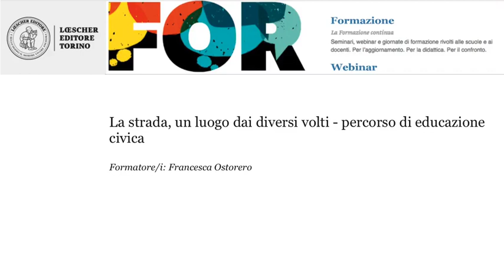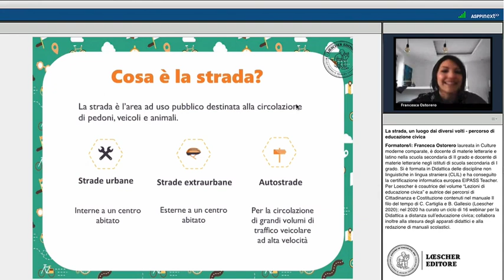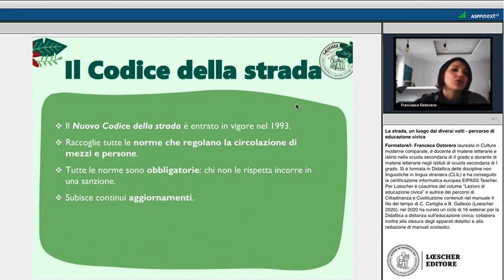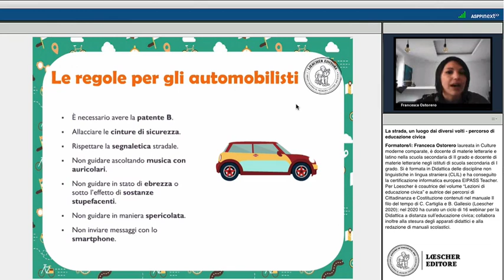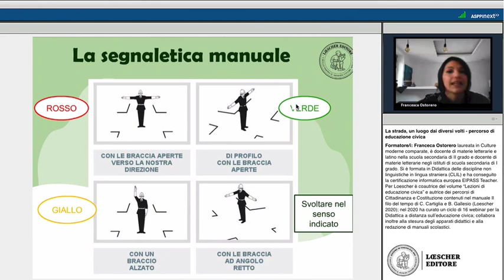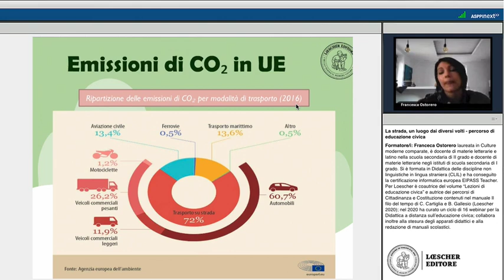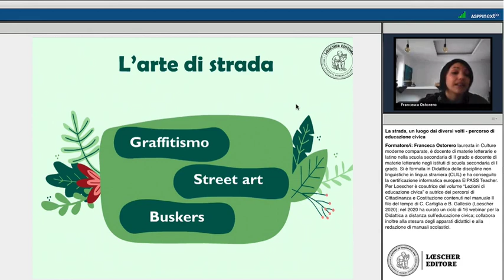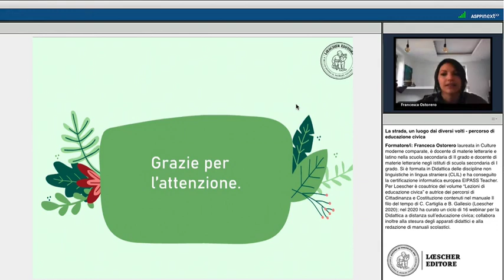La strada, un luogo dai diversi volti – percorso di educazione civica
“Mettiamo a disposizione il Webinar per Studenti dal titolo "La strada, un luogo dai diversi volti – percorso di educazione civica", condotto da Francesca Ostorero.

Destinatari: Studenti della scuola secondaria di I e II grado e loro docenti di educazione civica

Per favorire una didattica efficace, Loescher e D’Anna editori mettono a disposizione Autori e Formatori per proporre webinar gratuiti dedicati a studenti e studentesse.

📌 Resta aggiornato sulla programmazione dei webinar in diretta per studenti:
➡ se sei un docente vai su formazioneloescher.it
➡ se sei uno studente vai su webinarstudenti.loescher.it

📌 Trova altre registrazioni di Webinar per Studenti sul Portale DDI - Didattica Digitale Integrata

📌Consulta le altre sezioni del Portale DDI - Didattica Digitale Integrata potrai trovere altri video e risorse didattiche utili per la didattica a distanza.